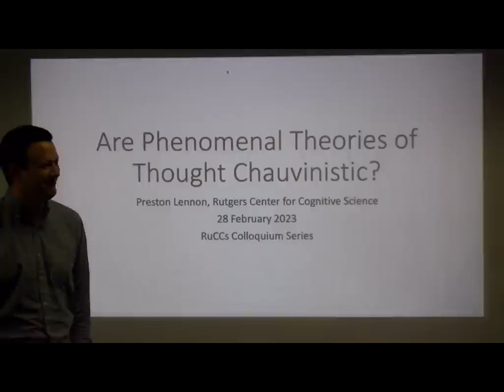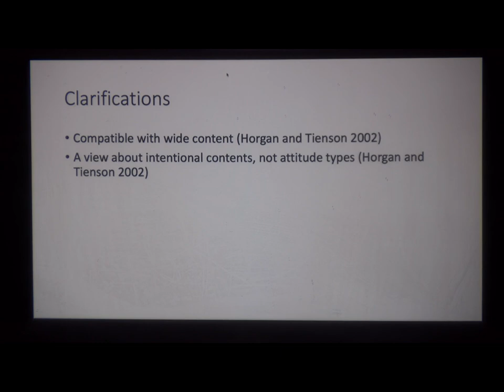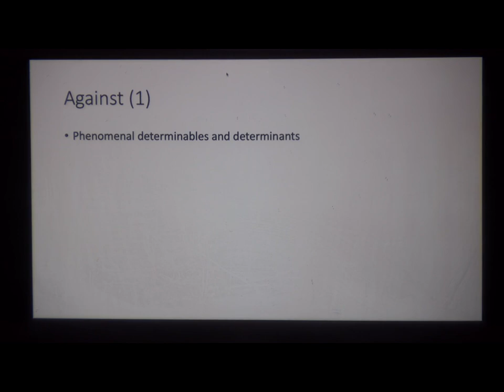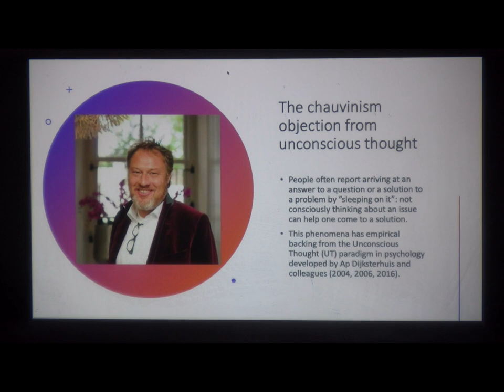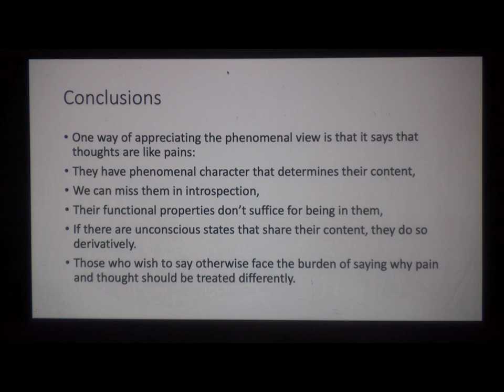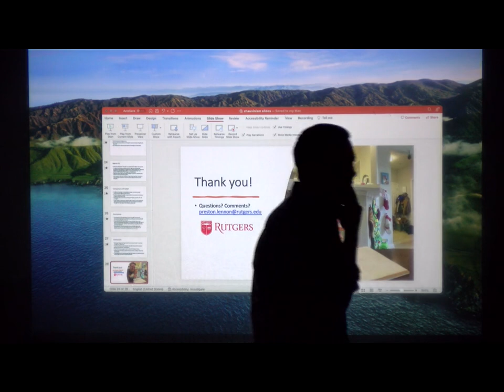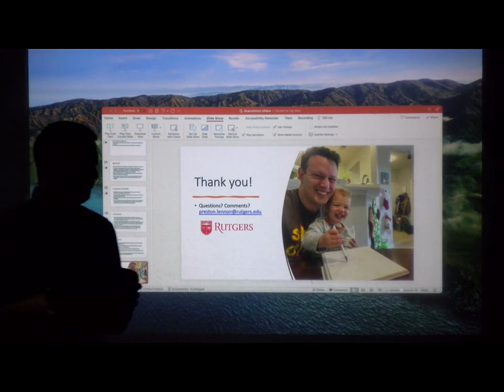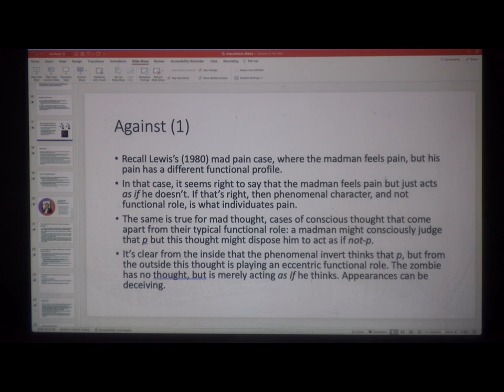RuCCS Dr. Preston Lennon - In-Person Talk, February 28, 2023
Abstract:  The phenomenal view of thought says that thoughts are episodes in the stream of consciousness: they have phenomenal character, and this phenomenal character partially determines their content (Horgan and Tienson 2002, Pitt 2009, Strawson 2010, Siewert 2011). In this talk, I entertain and respond to an objection to the phenomenal view, namely, that it is chauvinistic. A theory of mind is chauvinistic when it denies mental states to systems that intuitively have them (Block 1978). Drawing on work from Robert A. Wilson (2003), I develop two arguments entailing that the phenomenal theory of thought is chauvinistic: it seems to deny the possibility of having thoughts without any phenomenal character or having thoughts with different phenomenal character than they typically have. Finally, I respond to these arguments on behalf of the phenomenal view. The upshot is that the chauvinism objection need not threaten the phenomenal view of thought.